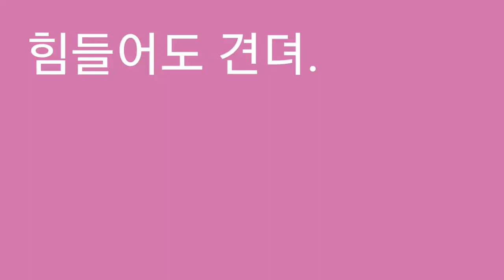Tough it out.